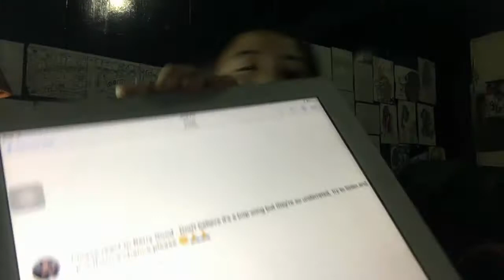Berry Good - Don't believe MV Reaction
Hi everybody! My name is Rej and this will be the start of my journey into the reaction world. Thank you & Love you!

*KPOP is not music, it's family*